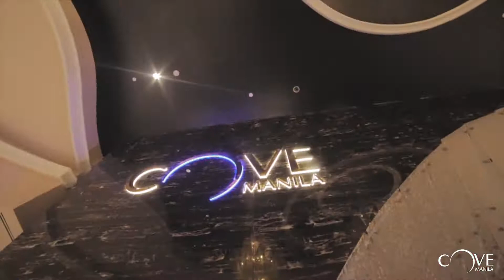Dirty South in Cove Manila - 12.22.2017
Here's a quick recap of Dirty South after an epic night at Cove Manila!

Visit covemanila.com for more information on our other events.